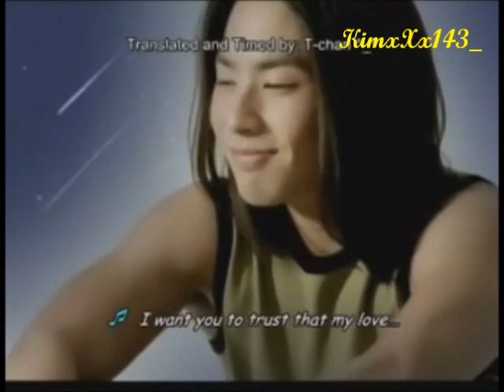F4 Meteor Rain Epi. 2 part 1 (Ximen's Episode) ~English Subs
These are the side stories of Meteor Garden I... Liu Xing Yu. There are 3 separate stories for each of the F3, namely, Dao Ming Si, Xi Men and Mei Zuo. They happened in different times... before and during Meteor Garden I.